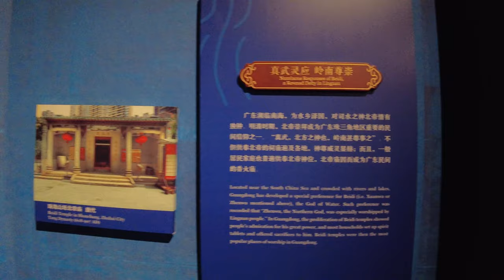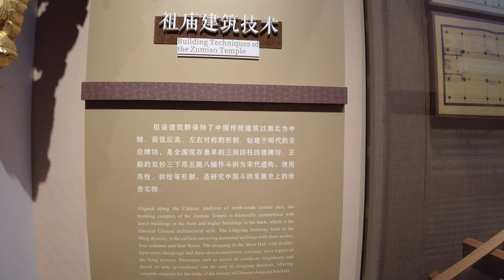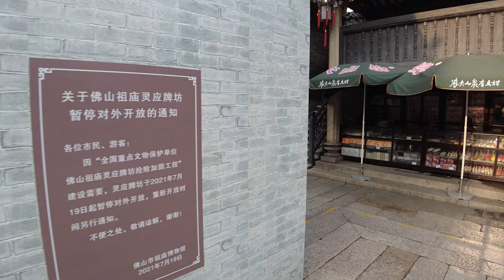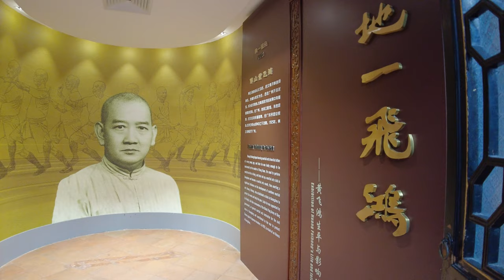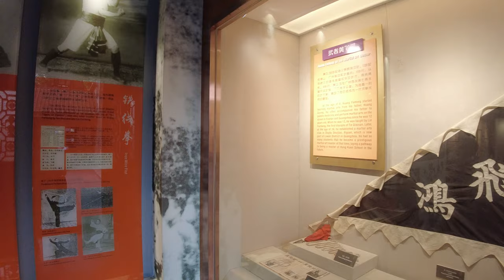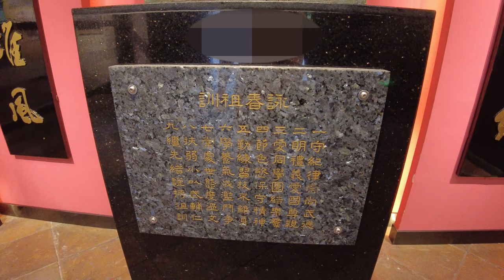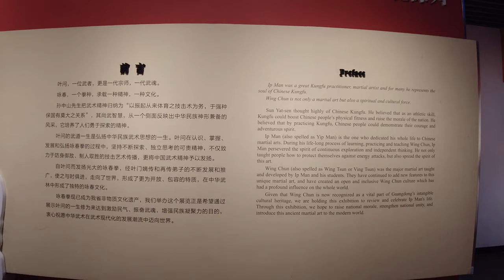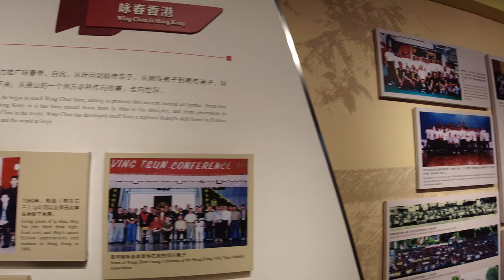Foshan Walk -The Ancestral Temple&Kungfu Culture Museum -China 4K Walk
In this video we’ll walk you through:
A Foshan walk tour in Guangdong China. The place is The Ancestral Temple of Foshan and the Kungfu Culture Museum is in The Ancestral Temple. Through Foshan ancestral temple, you can have a deeper understanding of Foshan culture and Chinese Kung Fu culture. Hope you enjoy this China 4K walk tour video.

The Ancestral Temple of Foshan,  located in Chancheng District, Foshan City, Guangdong Province, China, was built during the Yuanfeng period of the Northern Song Dynasty (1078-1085) and rebuilt in the fifth year of Hongwu of the Ming Dynasty (1372). By the early Qing Dynasty, it gradually became a temple building with complete system, rigorous structure and strong local characteristics. The ancestral temple is dedicated to the true and mysterious God of Taoism.
In the 25th year of Guangxu (1899), the ancestral temple was overhauled to form today's ancestral temple complex. Among them, the Confucius Temple was built in the third year of Xuantong of the Qing Dynasty (1911), which was the place to honor Confucius at the end of the Qing Dynasty and the beginning of the Republic of China. It is now a national key cultural relics protection unit in China, a national AAAA tourist attraction in China, a patriotism education base in Guangdong Province, a Chinese culture inheritance base in Guangdong Province, China, and one of the demonstration sites of ten civilized tourist attractions in Guangdong, China.
In the main hall of Foshan ancestral temple, many precious works of art are also displayed in the temple, such as 70 pieces of 30 kinds of weapons, bronze walls and iron walls, honor guards, giant copper mirrors with a diameter of 1.31 meters, large copper tripods, copper clocks and incense burners. Iron wares include big iron tripod, iron tripod, iron painting and so on.
In the ancestral temple of Foshan, there are stone plaques, stone animals in the Ming and Qing Dynasties, inscriptions of the chess word "Zen city" in the second year of Zhenguan in the Tang Dynasty, and reproductions next to the stone tablets. Reconstituted restored ceramic tile ridges, a large number of gold wood carving building components, large iron cast warrior statues, iron cast auspicious beasts, iron cannons and so on. These exhibits intensively reflect the superb technology of Chancheng in the Ming and Qing Dynasties. Some foreign friends who came to visit the ancestral temple praised it as "the palace of oriental folk art".

TIMESTAMPS
00:00 The Ancestral Temple Gate
02:00 History and culture of Foshan ancestral temple
09:00 Southern celadon Exhibition
12:12 Ancestral temple historical architecture culture
14:40 Foshan ancestral hall
19:05 Foshan Huang Feihong Memorial Hall
27:55 Yip Man Hall